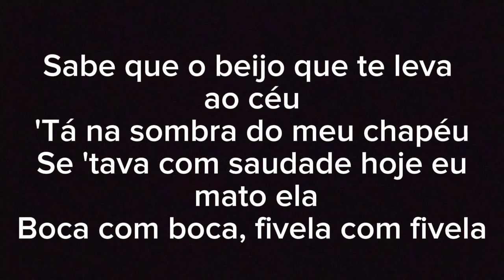KARAOKÊ FIVELA COM FIVELA-RIO NEGRO E SOLIMÕES#cifra